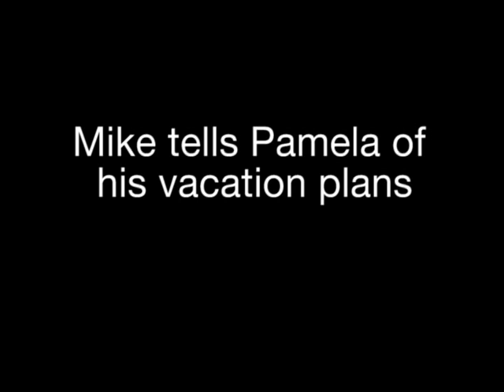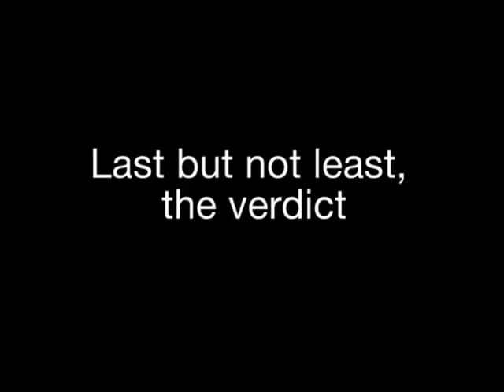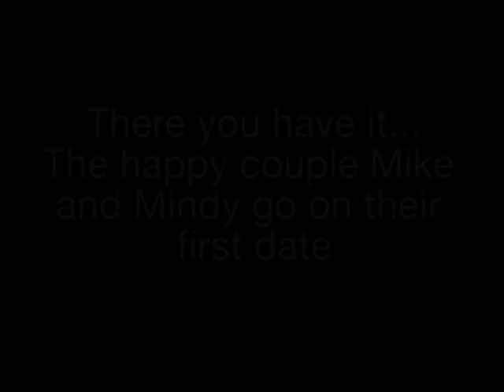Mike Kasem finds his date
Mike Kasem on a group date at Resorts World Sentosa where he gets to know them a little better and finally, chooses one.